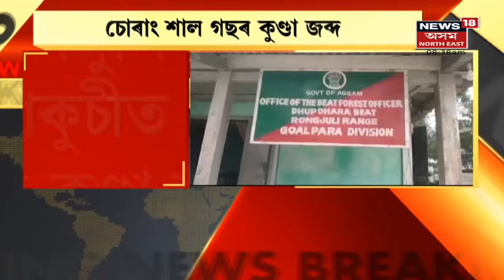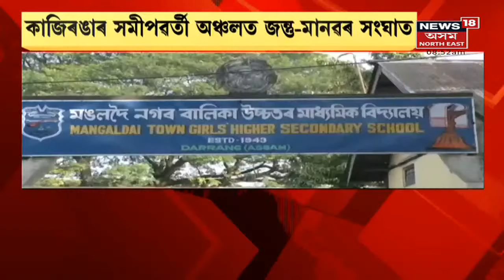GOOD MORNING18 | Kazirangaত বন্যহস্তীৰ জলকেলি, দেখি আপ্লুত পৰ্যটক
22 January, 2022 : Kaziranga News | কাজিৰঙা ৰাষ্ট্ৰীয় উদ্যানত মনোৰম দৃশ্য, হাতীৰ জলকেলিত আপ্লুত পৰ্যটক। Kaziranga National Parkৰ এনে মনোমোহা দৃশ্য দেখি  আপ্লুত হৈ পৰিছে সকলো ।
3:13 Rangiaত মানৱ সৰৱৰাহকাৰীৰ কবলৰ পৰা উদ্ধাৰ ১১জনক ।
4:49 Tezpurত ড্ৰাগছ সৰবৰাহকাৰীক আটক ।
5:19 Assam CMৰ Sonitpur ভ্ৰমণ বাতিল ।
7:57 Rangjuliত প্ৰায় ২লক্ষাধিক টকাৰ চোৰাং কাঠ জব্দ ।
 লগতে চাওঁক আন আন গুৰুত্বপূৰ্ণ সংবাদসমূহ ।